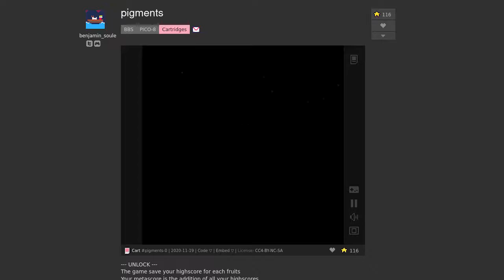Unlock Kiwi in 2:50.267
I still haven't beaten Kiwi since early September, but I finally achieved the sub 3 in unlocking it. Actually had two sub 3 runs today, followed this up with a 2:59 run later in the session.